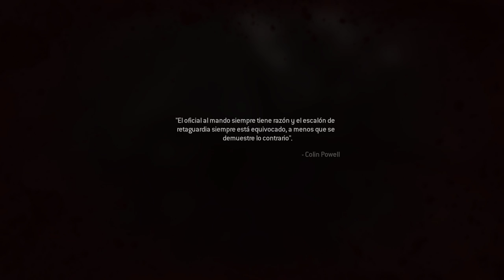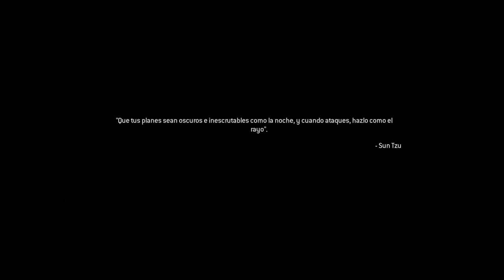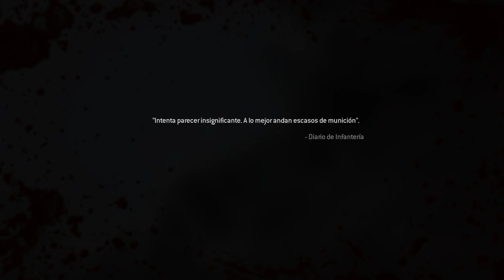Call of Duty 4 Modern Warfare Remastered // Las 2 mejores misiones de toda la saga.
Intel Core i7 2600K @ 4.5GHz -  // EVGA1070 FTW 3.0 ACX 8GB Vram // 16,00GB Ram // 1 Crucial SSD 500GB S.O. // 1 SSD Samsung 500 gb // 3TB Seagate Barracuda //Noctua.